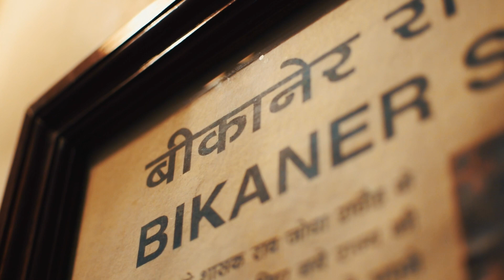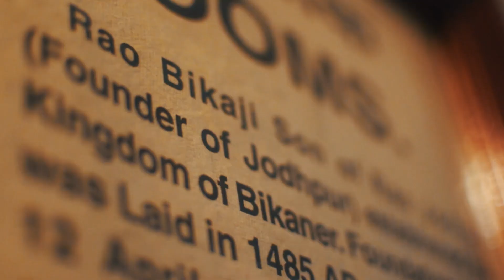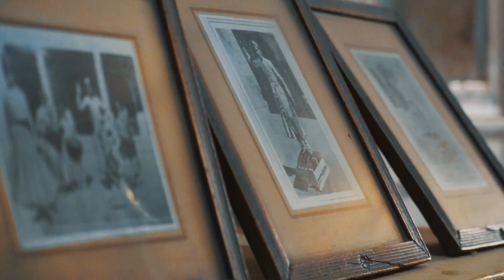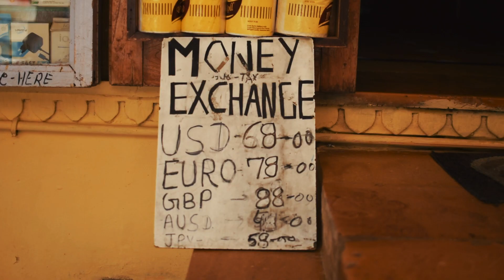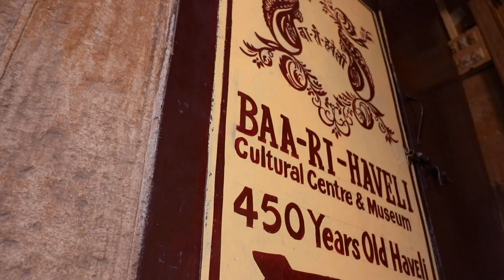Game of Thrones in India | Jaisalmer Travelogue Pt.2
In this vlog we explore Bikaner and the alleys of Jaisalmer.

We hope you'll enjoy watching this. If you do then don't forget to give this a thumbs up!

Snapchat - nickkmusic , karanchawlaa , rishabhbatra

TheTeenTrolls
- Exploring Bikaner | Rajasthan Vlog

Ronin S Stabilizer
DSLR 1- Canon 80D
DSLR 2 - Nikon D5300
DSLR 3 - Canon 60D
10-18mm Wide Lens
50 mm Lens
35 mm Lens
Rode Video Micro Microphone
G7x mark 2 (Vlogging)
64 gb Memory Card
32gb Memory Card
Joby Gorilla Pod
2tb Hard Drive
1tb Hard Drive 2